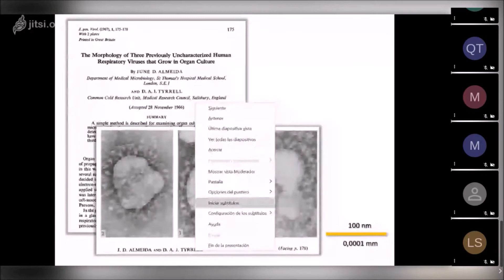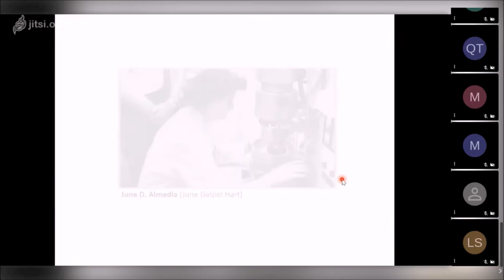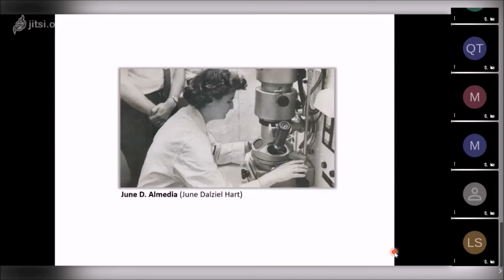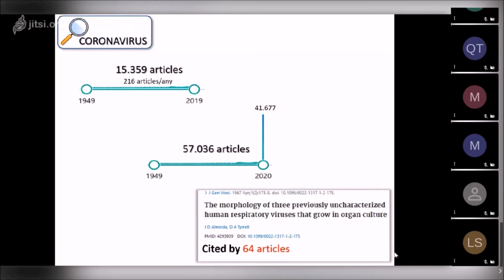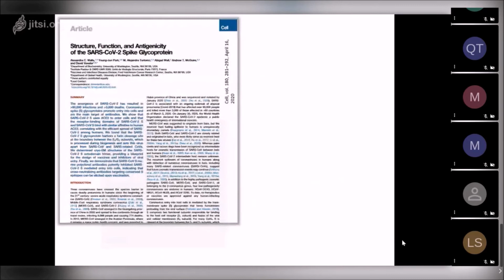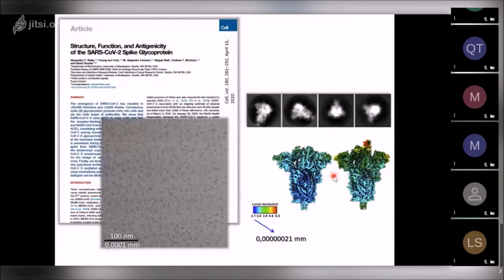Coronavirus i fotografia a càrrec de Ramon Barnadas en la fototertúlia del 5 d'octobre 2020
Amb motiu de la primera fototertúlia on-line a causa de la covid-19, Ramon Barnadas presenta algunes relacions entre la fotografia i els coronavirus, en las persones de June Dalziel Hart (June Almeida) i Joachim Frank